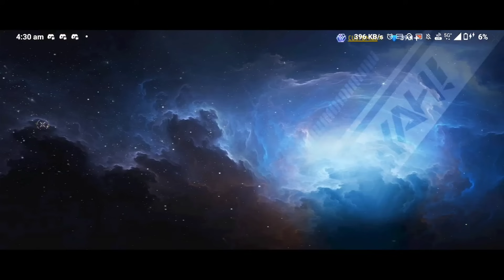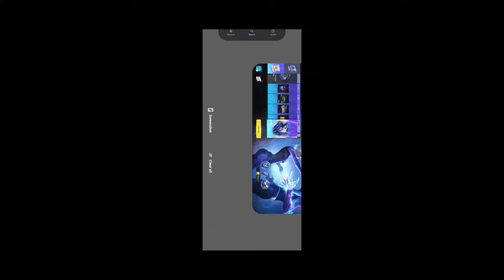HOW TO GET HIP HOP BUNDLE 🤔 NEW BOOYAH PASS | BP S12 DELUXE BOX OPEN | FF NEW EVENT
New booyah pass free fire

Free Fire Booyah pass Spin

ingamename - Z GAMER 1M
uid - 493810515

peace🎗